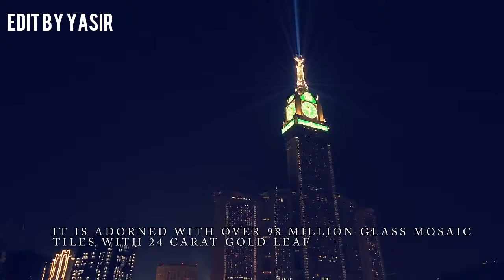Ak teri chahat hy ak meri chahat hy